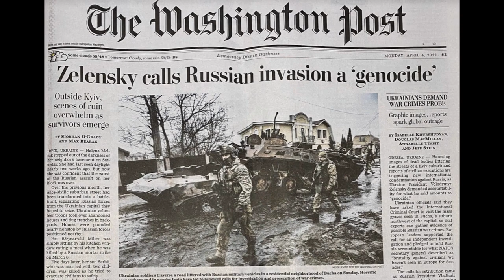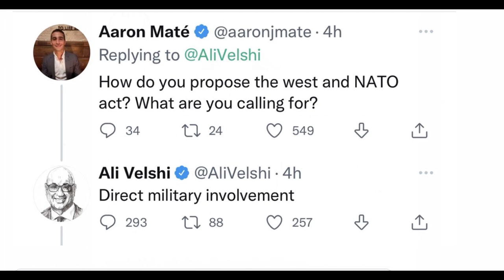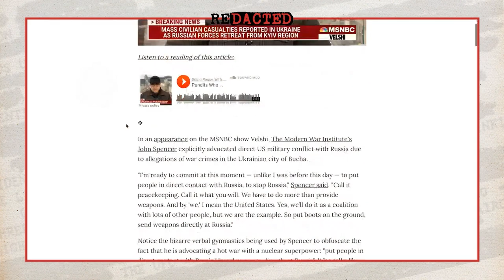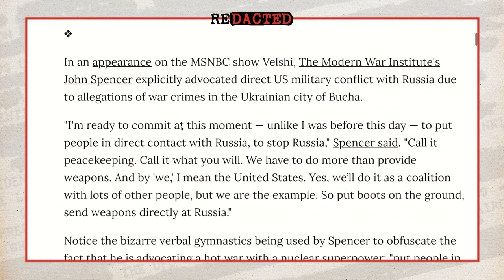SHOCK! MSNBC Anchor Pushes for WW3 Now | Redacted with Natali and Clayton Morris